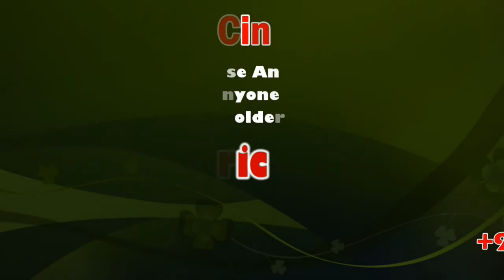Vice President Venkaiah Naidu Speaking at an "National Press Day" event | sicp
Journalism is a pious mission for the cause of nation – Vice President

The Vice President, Shri M. Venkaiah Naidu today urged the media to not color news with views and stressed the need to maintain objectivity, fairness and accuracy. “The neutrality and sanctity of newsrooms should be upheld at all times”, he said.

Speaking at an event organized by Press Council of India on the occasion of National Press Day, in New Delhi today, he said that the cardinal principle of journalism is to present fair, objective, accurate and balanced information to the reader and viewer without journalists assuming the role of the gatekeepers.

The Vice President further said that this has become all the more critical in the present times after the advent of the ‘fake news’ phenomenon and the huge impact the social media is creating. “Sensationalism, biased coverage and paid news have become the modern-day afflictions of the media, he said adding that under no circumstances can slanted and opinionated reporting be termed as ‘interpretative reporting’.

Shri Naidu expressed concern over the fact that business groups and even political parties setting up newspapers and TV channels to further their interests.“With this the core values of journalism are getting eroded”, he said.

Maintaining that freedom and responsibility cannot be considered as inseparable, he opined that media must not only act as the watchdog to protect democracy but must also act as the true champion of the underdog. It has to be in the vanguard of fighting the ills that are plaguing the society.

The Vice President said that media landscape has transformed dramatically over the years and so have the values of journalism. In the past, journalism was treated as a mission for the nation’s service. Talking about the present state of affairs, he asked journalists’ bodies like PCI to do a serious introspection.

Shri Naidu said that time has come for media bodies to come out with a code of conduct for journalists. “In view of the critical role journalism plays in protecting democracy and in serving the larger good of the society, we should strengthen this important fourth pillar by ensuring that ‘truth’ is never compromised”, he added.

Noting that mobile phones are revolutionizing the manner in which we share information, he said every smart phone user has become a potential journalist. “No doubt, the internet and mobile telephony have democratized the availability of information. However, the glut of information is also generating fake news and fake narratives”, he added cautioning that, “journalists must guard against such news and fake narratives as they can be used by vested interests to create dissensions and divisions in our pluralistic society”.

The Vice President also appealed to media to provide greater space to development news andimportant sectors such as agriculture.

Admitting that legislations alone can not bring desired change, he called upon the media to play a positive role in creating public opinion on the need to eradicate corruption and social evils like gender and caste discrimination. “We have seen the positive impact created by the media in promoting the campaign for a Clean India”, he said.

Talking about the abrogation of Article370, he said that it was only a temporary provision which was removed by the Parliament with huge majority. He appealed to Indian journalistic community to convey the right facts to the world about Kashmir.

During this occasion, the Vice President also gave away the awards to the winners of ‘National Awards for Excellence in Journalism 2019’ under various categories.Eminent journalist Shri Gulab Kothari was awarded the prestigious ‘Raja Ram Mohan Roy Award’ for his outstanding journalism.

Shri Naidu also released three publications namely – the Directory of Press Council of India since 1966, the updated Norms of Journalistic Conduct Edition -2019 and a souvenir, ‘Reporting-Interpretation–A journey’  on the occasion.

Union Minister, Shri Prakash Javadekar, PCI Chairperson, Justice Chandramauli Kumar Prasad, Convener, Jury Committee and Member, PCI, Shri Jai Shankar Gupta and Secretary, PCI, Smt. Anupama Bhatnagar were among the dignitaries who graced the occasion. Representatives from various foreign countries such as Bangladesh, Nepal, Bhutan and Myanmar also attended the event.